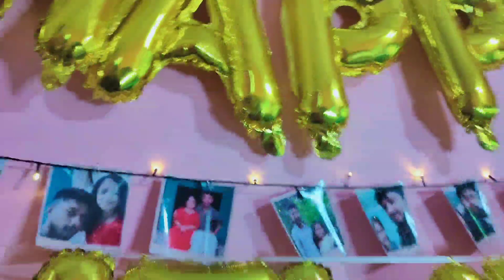Our 1st Wedding Anniversary/Lockdown Anniversary/15th June 2021/Vlog 01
Our First Vlog, Lockdown Anniversary celebration